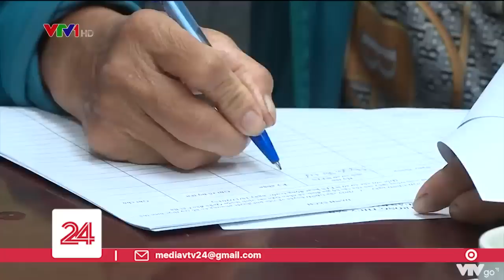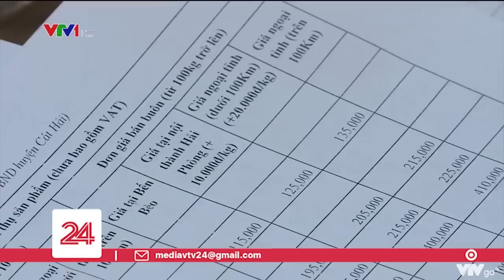Giải pháp nào để giảm ô nhiễm tại các làng chài? | VTV24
Nuôi thủy hải sản ở đâu, người dân làng chài sống ở đó. Vậy nên rác thải sinh hoạt cũng theo dòng nước đổ ra biển. Giải pháp nào giảm thiểu ô nhiễm tại các làng chài?